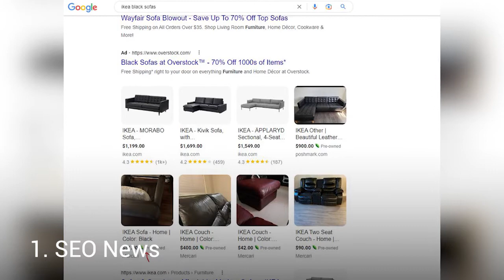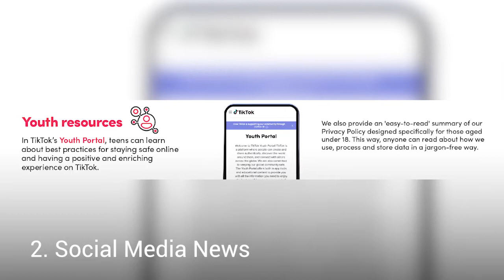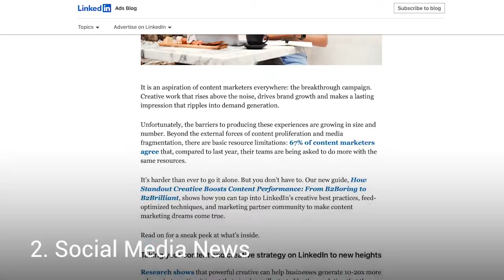Weekly Digest #26 - Google Search Shopping’s New Label, TikTok Safety Tool and LinkedIn New Guide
Looking for the latest digital marketing news? In this weekly video series, we cover all the latest Google updates, SEO tips, PPC advice, and much more!

In this week's digital news, we will talk about the new label in Google Search Shopping, security tools offered by TikTok, and LinkedIn’s new guide for improving your LinkedIn presence.

Learn about all this and more in our weekly digital marketing roundup! All news for this week you can find on our

00:00 — Intro

SEO News:
00:20 — Google Search Shopping’s new label

Social Media News:
00:53 —  TikTok Safety Tools Overview
02:16 —  LinkedIn New Guide

03:08 — Outro